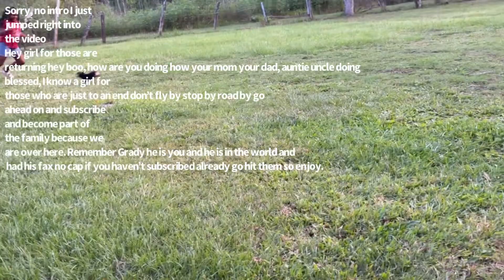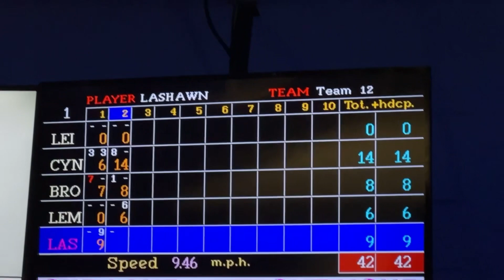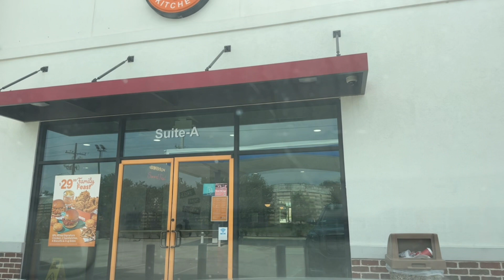Family time/grocery shopping/shopping !!!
HALLEUYAH YAHUAH 🥰🥰💯